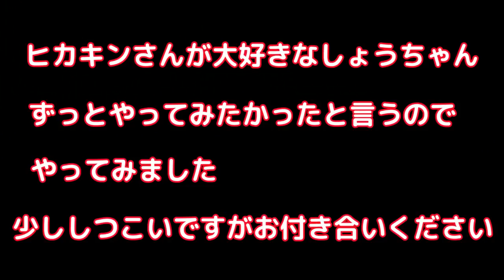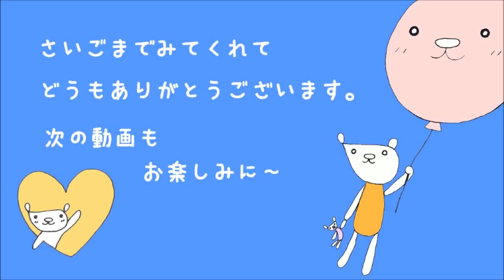クリスマス おかし お楽しみボックス HAGっと！ プリキュア 大量 開封 Christmas Surprise Candy BOX Character Toys unboxing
HUGっと！プリキュア クリスマス お楽しみボックス & クリスマスブーツ 大量 開封
unboxing Christmas candy BOX & Surprise Toys Character Candy BOX Precure Candy BOX

動画の内容とは関係のない誹謗中傷（悪口・悪質な嫌がらせ・本人が見たら傷つく言葉や内容）
コメントの内容は問題なくても、汚い言葉や人が読んで不快な言葉遣いで投稿されたコメント等が記載された場合、即刻削除し、以後ブロックします。

お手紙等の送り先はこちらです
〒150-0002
もももチャンネル宛

Want to send fan mail? The destination of letters etc. is here
Address:  MOMOMOChannel
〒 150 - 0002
2-17-5 Shionogi Shibuya Building 6F
Shibuya, Shibuya-ku, Tokyo, JAPAN

Momomo is addressed to the channel

☆★　Use music　★☆